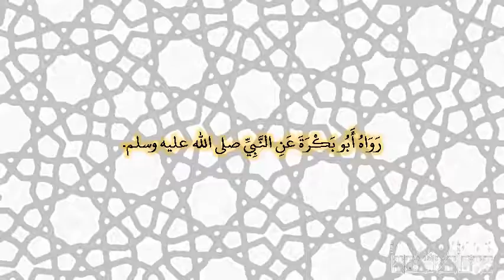صحيح البخارى - كتاب الأدب - 6199 - باب من سمى بأسماء الأنبياء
حدثنا أبو الوليد، حدثنا زائدة، حدثنا زياد بن علاقة، سمعت المغيرة بن شعبة، قال انكسفت الشمس يوم مات إبراهيم‏.‏ رواه أبو بكرة عن النبي صلى الله عليه وسلم‏.‏